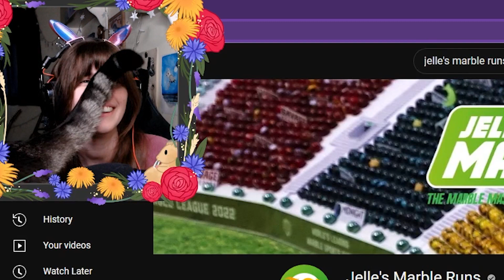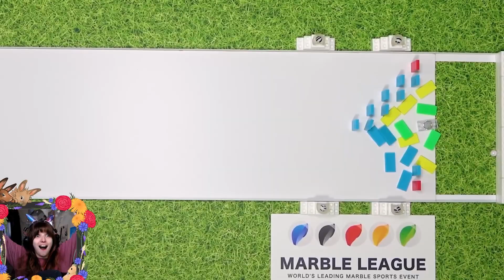Briony Clips || Jingle Jam part 2!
Second week of Jingle Jam is here and it's been AMAZING! I did a lovely stream with Zylus, a modelmaking course with Aardman and sang with The Longest Johns!! (Also caught up with Jelle's Marble League, which is amazing, go watch!!)

The games you see are all from this years collection which you can get by donating £35 or more

If you want to catch any vods or streams find them